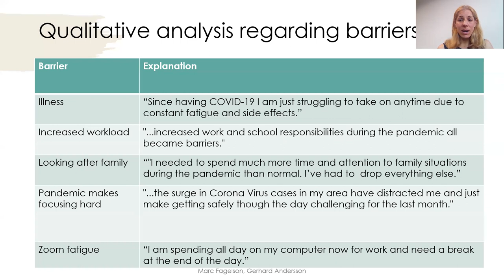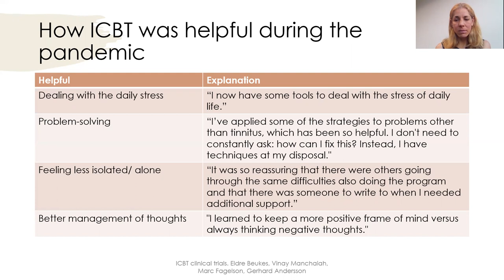VCCA2021 Video Pitch P4-1 Beukes et al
Outcomes and experiences of delivering an internet-based intervention for tinnitus during the COVID-19 pandemic